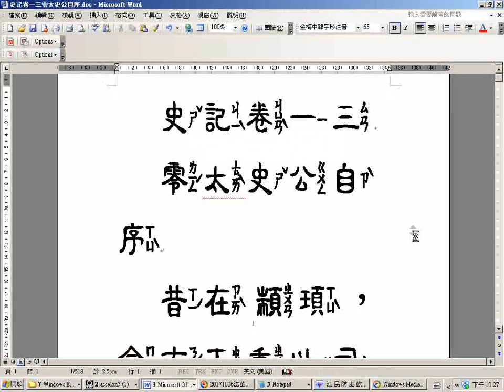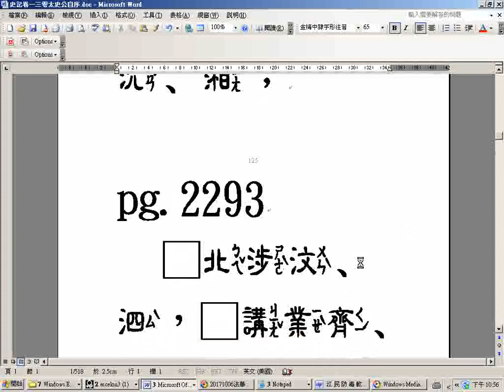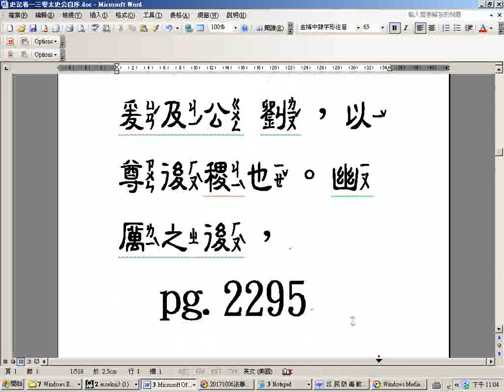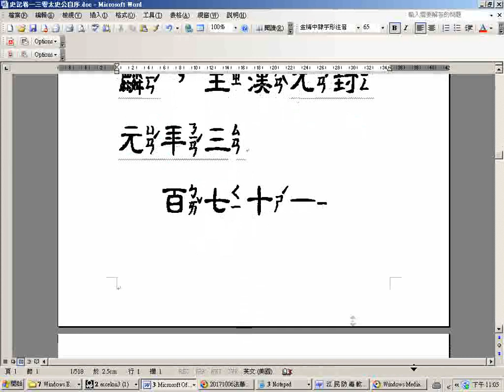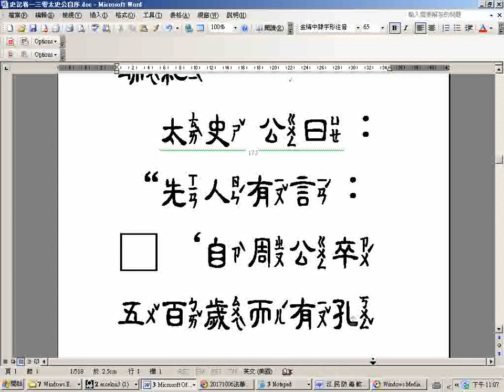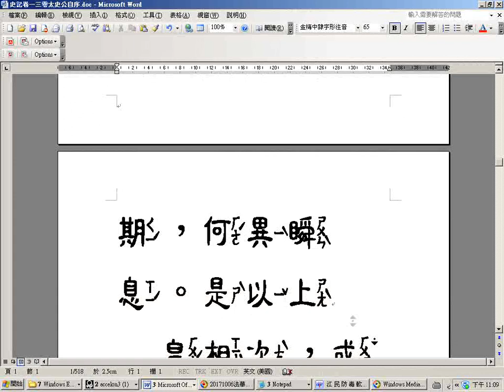史記太史公自序 1st sound a 瀏覽及讀唸 請更正裏為里，鬼穀子改為鬼谷子，斷發改為斷髮，豪厘改為毫釐，范睢改為范雎，鍾通鐘但是部分注音讀音在破音字處有誤例如著ㄓㄨˋ、惡ㄨˋ惡、鄉ㄒㄧㄤˋ之